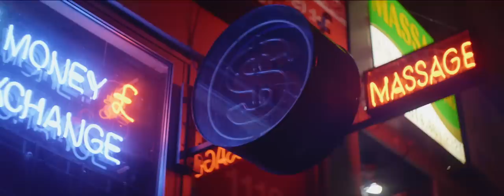Lady Leshurr - On The Road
Shot in Montreal, "On The Road" is a cool laid back vibe which most are not used to from me. I want you guys to get to know me more through my music which I've never really let anyone do before. Hope you enjoy. ***LYRICS BELOW***

Producer: Chinoo Young
Shot & Edited by Romeo & Fils
Director: Adem Boutlidja & Sam Olaechea
Stylist: Iza Soucy

 ***LYRICS***

Verse 1
Get as much money as you can whilst you're poppin' cus it doesn't last forever
Record label on my back they want me to deliver I'm not good with pressure
Mommy told me take it slow cus I'm always on the road I said never
I got bags under my eyes man it's no surprise I ain't talking leather
Going off just like a sweater
Feeling lighter than a feather
They were tearing me apart
Had to pull myself together
Had to pull up in the whip
Looking like a bag a treasure
If I learnt one thing here then it's never mix business with pleasure
I was surrounded by enemies
Thoughts were clouded by the jealousy
I had Judas in my circle
Jesus Christ was even telling me
Sleepless nights is all I ever seen
Seen the signs just like a memory
They were changing on me like a melody
Switch the food of thought and changed the recipe yeah yeah

Chorus
When I'm on the road yeah x2
If you ain't involved yeah
You gotta go yeah yeah
I'm bout the doe yeah
So I'm out the door yeah yeah

Verse 2
Don't forget my coat yeah
Respect the code yeah
Ring up the big bro yeah
Davina McCall yeah yeah
I ain't gonna stall yeah
Slip into 4th gear
Really sick of people saying oh yeah
This gone be your year yeah
Should've been mine a long time ago
A fairytale a long time ago
There ain't no telling where I'm a go
Nothing's sweet like a pineapple
My best friend tried to stab me
My best friend hacked me
Figures...cus she was from HACKney
I spent my days in the East
They wasn't faithful to me
They'd get to waking and baking and bake up the cake and be selfish and eat it
It's hard remaining the same when all you know is snakes greedy greedy greedy
They was looking at me like a freebie freebie freebie really really really believe me